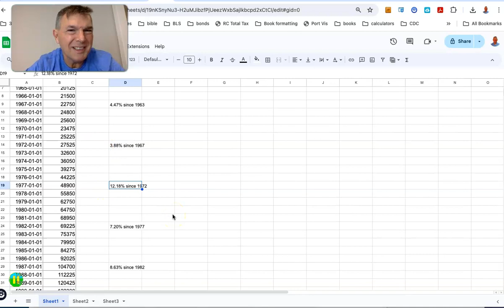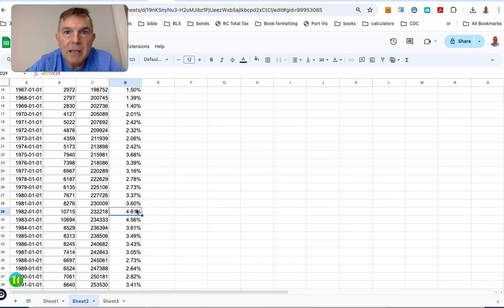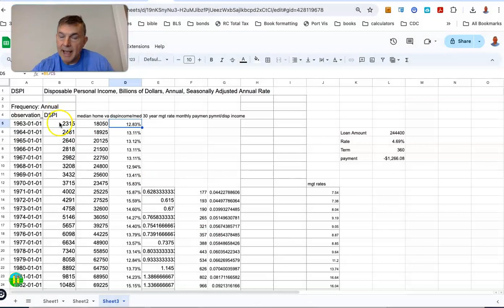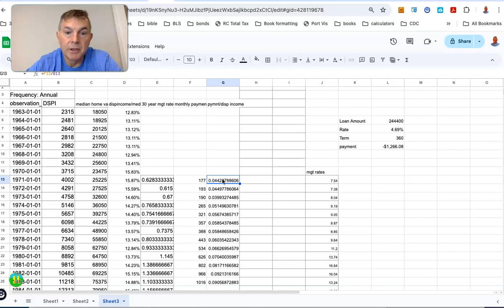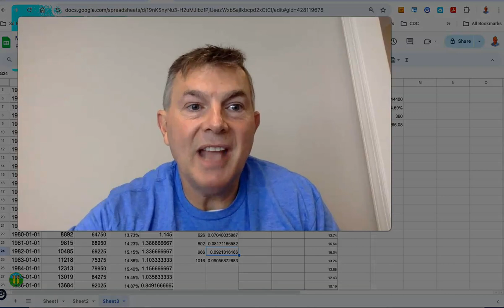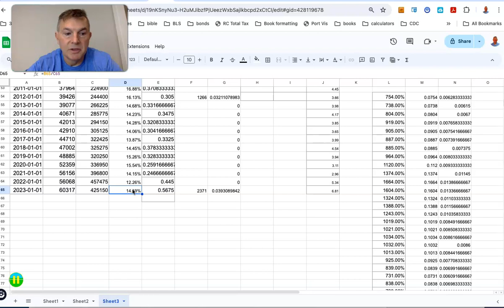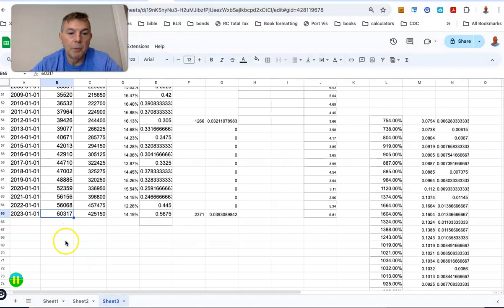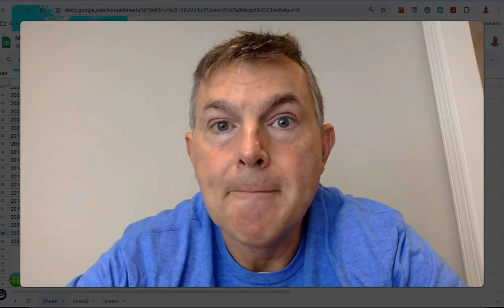My Biggest Economic Fear